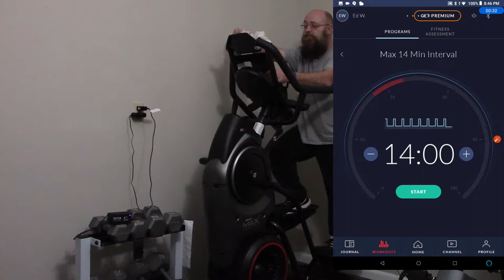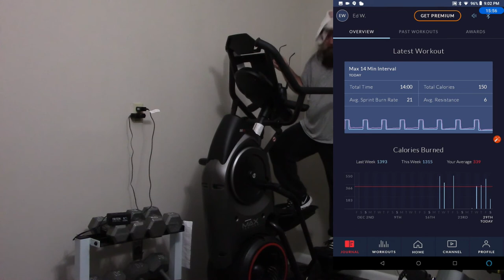Bowflex Max M8 14 Minute MAX 20181229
14 minute bowflex max workout on the m8